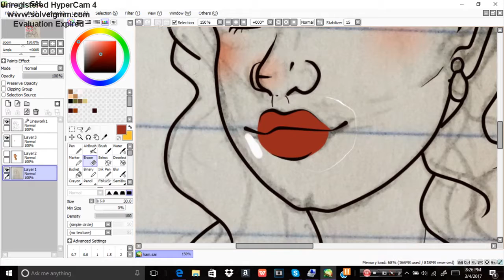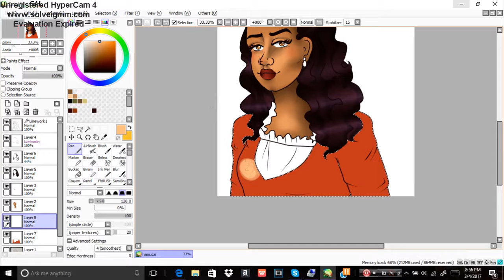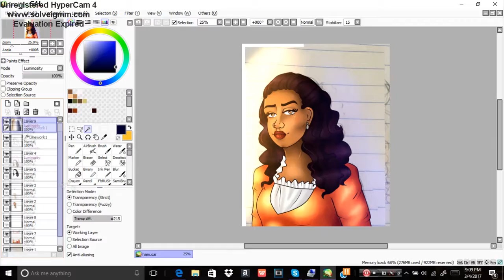Angelica Shcuyler Speedpaind *Hamilton*